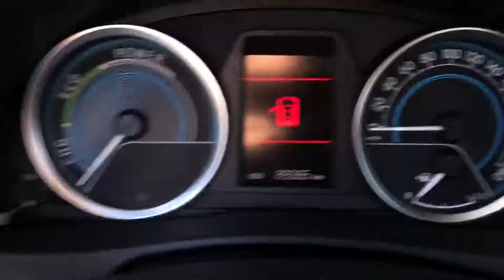Toyota Auris SW Hybrid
Toyota Auris SW Hybrid anno 2014 Km 89.000